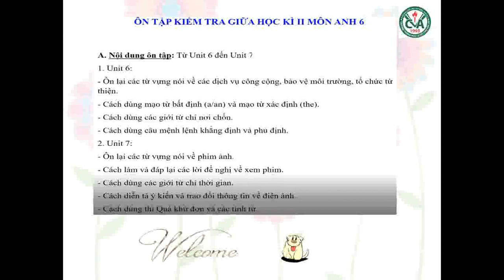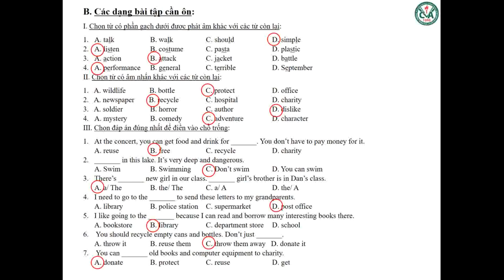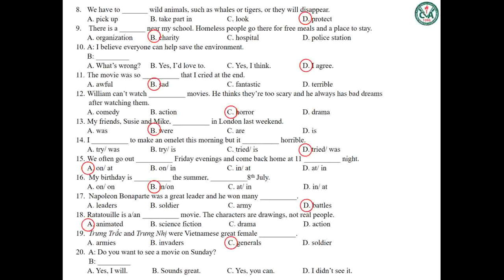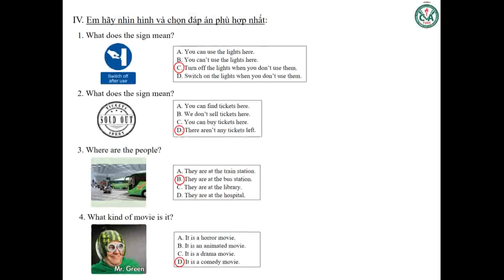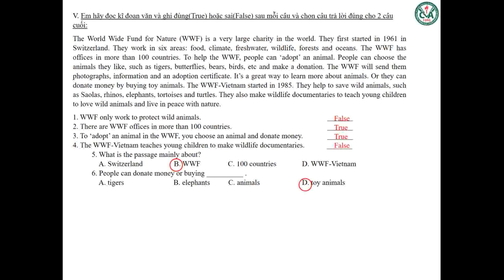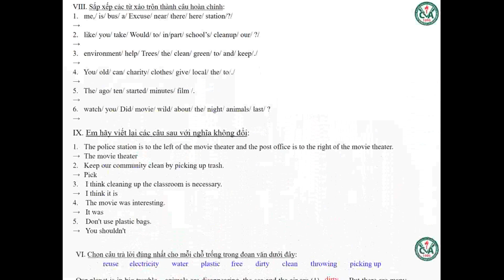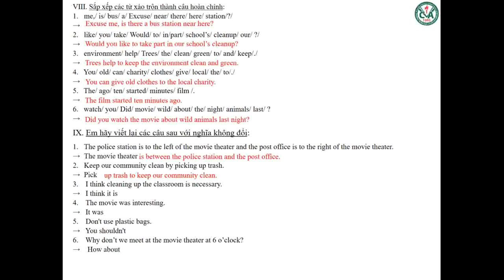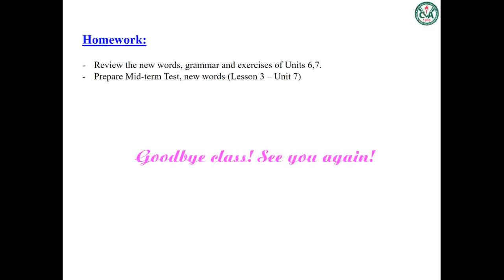TIẾNG ANH 6 - ÔN TẬP GIỮA HK2 (2022-2023)